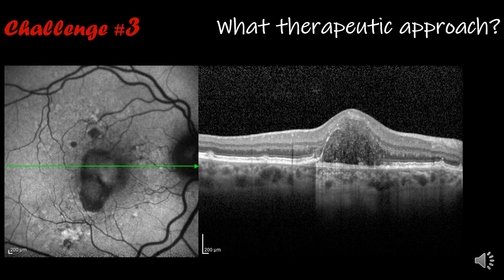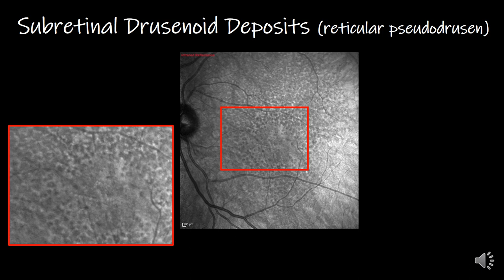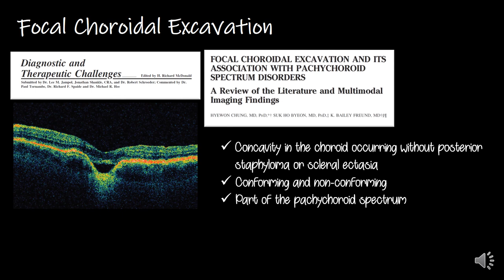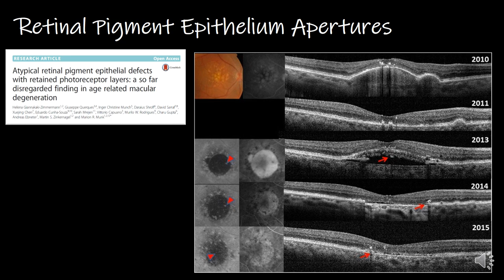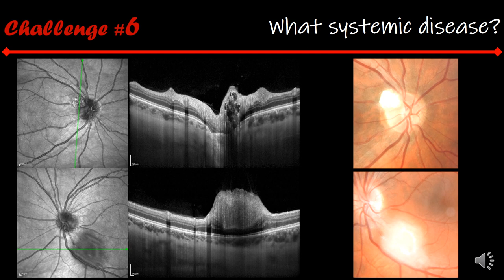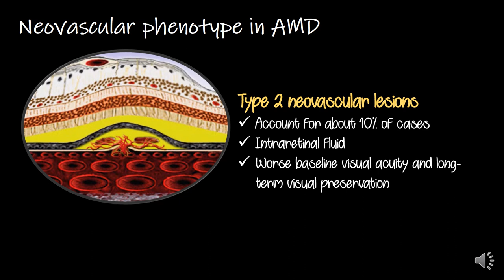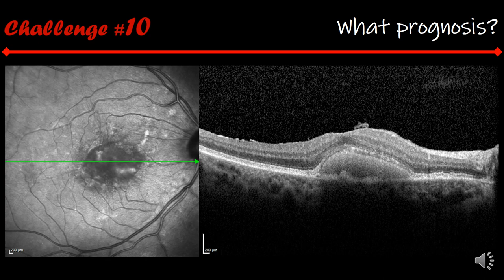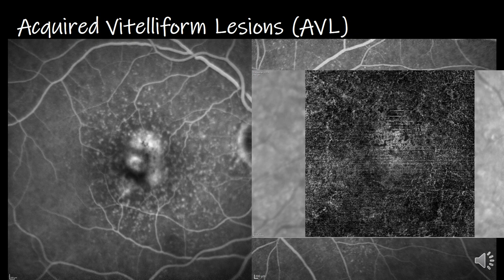Simposio PAAO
Challenging your knowledge… un vídeo con 10 preguntas basadas en imágenes tomográficas. ¿Cuántas acertarás?